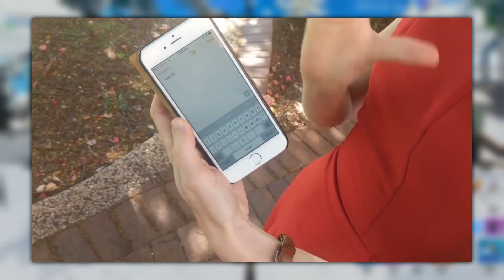He DIDN'T take a SHOWER for 60 YEARS..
this man didn't wash his hair for 60 years...
Today we'll be counting down the top 5 people you won't believe actually exist!

Peace!